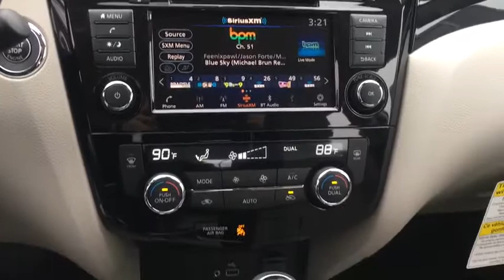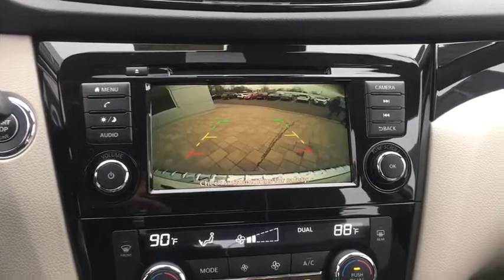2020 Nissan Rogue_Sport Fairless Hills, Warminster, Trevose-Feasterville, Levittown, Southampton, PA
New 2020 Nissan Rogue_Sport available in Fairless, Pennsylvania at Peruzzi Nissan. Servicing the Warminster, Trevose-Feasterville, Levittown, Southampton, PA area.
2020 Nissan Rogue_Sport SV AWD - Stock#: 203165 - VIN#: JN1BJ1CW2LW640517

Peruzzi Nissan
165 Lincoln Highway

Pearl White 2020 Nissan Rogue Sport SV AWD CVT with Xtronic 2.0L DOHC24/30 City/Highway MPG
Lane Keeping Assist,Pre-Collision Warning System Audible Warning,Pre-Collision Warning System Visual Warning,Blind Spot Sensor,Infotainment With Android Auto,Infotainment With Apple Carplay,Phone Wireless Data Link Bluetooth,Rear View Camera,Phone Hands Free,Parking Sensors Rear,Electronic Messaging Assistance With Read Function,Electronic Messaging Assistance With Voice Recognition,Audio - SiriusXM Satellite Radio,NissanConnect - Satellite Communications,Security Remote Anti-Theft Alarm System,Driver Information System,Multi-Function Display,Rear View Monitor In Dash,Stability Control,Crumple Zones Front,Crumple Zones Rear,Lane Deviation Sensors,Autonomous Braking,Multi-function Remote Proximity Entry System,Cross Traffic Alert Rear,Airbags - Front - Knee,Air Conditioning - Front - Automatic Climate Control,Air Conditioning - Front - Dual Zones,Driver Seat Power Adjustments: 8,Audio Streaming: Bluetooth,Engine Push-Button Start,Headlights Automatic High Beam Dimmer,Daytime Running Lights LED,Tail And Brake Lights LED,Airbags - Front - Side,Airbags - Front - Side Curtain,Airbags - Rear - Side Curtain,Storage Dual Level Cargo Area,Audio - Radio: Touch Screen Display,Drivetrain Locking Differential: Center,Cruise Control,Power Steering Speed-Proportional,ABS Brakes (4-Wheel),Audio System 6 Speakers,Power Windows: With Safety Reverse,Seats Cloth Upholstery,Audio Auxiliary Input: IPod/IPhone Integration,Audio Auxiliary Input: USB,Seats Front Seat Type: Bucket,Auto-Lock,Cornering Brake Control,Drivetrain 4WD Type: On Demand,Power Door Locks Anti-Lockout Feature,Exterior Mirrors Power,Audio In-Dash CD: Single Disc,Exterior Mirrors Heated,Rear Seats 60-40 Split Bench,Exterior Entry Lights Security Approach Lamps,Mirror Color Body-Color,Air Conditioning - Air Filtration,Rear Brakes Ventilated Disc,Roof Rails,Spare Wheel Steel Rim Type,Audio MP3 Player: CD MP3 Playback,Airbags - Side-curtain Rollover Sensor,Windows Front Wipers: Variable Intermittent,Windows Privacy Glass,Windows Rear Defogger,Windows Rear Wiper With Washer,Windows Rear Wiper: Intermittent,Braking Assist,Drivetrain Drive Mode Selector,Braking assist hill start assist,Airbags - Front - Dual,Cargo Cover Hard,Exterior Mirrors Integrated Turn Signals,Front Brakes Ventilated Disc,Grille Color Black With Chrome Accents,Power Brakes,Rear Seats Split Folding,Rear Spoiler Roofline Spoiler,Security Engine Immobilizer,Audio Auxiliary Input: Jack,Electroluminescent Instrumentation,Front 12V Power Outlet(s),Drivetrain Center Differential: Mechanical,Rear Seats Rear Heat: Vents,Steering Wheel Tilt And Telescopic,Windows Solar-Tinted Glass: Front,Child Seat Anchors LATCH System,Front Suspension Classification: Independent,Front Suspension Type: Macpherson Struts,Headlights Auto On/Off,Rear Spoiler Color Body-Color,Audio - Radio: AM/FM,Center Console Front Console With Armrest And Storage,Electronic Brakeforce Distribution,Window Trim Chrome,Rear Seats Center Armrest: With Cupholders,Armrests - Rear Center,Headlights Auto Delay Off,Audio - Radio Data System,External Temperature Display,Fuel Economy Display MPG,Fuel Economy Display Range,Traction Control,Airbags - Passenger - Occupant Sensing Deactivation,Driver Seat Adjustable Lumbar Support: Power,Driver Seat Power Adjustments: Recline,Engine Alternator: 110 Amps,Floor Material Cargo Area Carpet,Inside Rearview Mirror Manual Day/Night,Power Windows: Remote Operation,Reading Lights Front,Reading Lights Rear,Seatbelts Emergency Locking Retractors: Front,Seatbelts Seatbelt Force Limiters: Front,Seatbelts Seatbelt Pretensioners: Front,Seats - Driver Seat Power Adjustments: Height,Spare Tire Temporary Size,Tachometer,Overhead Console,Vanity Mirrors Dual Illuminating,Warnings And Reminders Maintenance Reminder,Cargo Area Light,Engine Battery Saver,Suspension Front Shock Type: Twin-Tube Gas Shock Absorbers,Suspension Rear Twin-Tube Gas Shock Absorbers,Floor Material Carpet,Multi-function Remote Keyless Entry With Panic Alarm,One-Touch Windows: 1,Rear Bumper Color Body-Color,Steering Wheel Mounted Controls Audio,Steering Wheel Mounted Controls Cruise Controls,Steering Wheel Mounted Controls Phone,Storage Cargo Tie-Down Anchors And Hooks,Storage Front Seatback,2-stage Unlocking,Audio - Speed Sensitive Volume Control,Doors Liftgate Window: Fixed,Doors Rear Door Type: Liftgate,Exhaust Tip Color Stainless-Steel,Exterior Mirrors